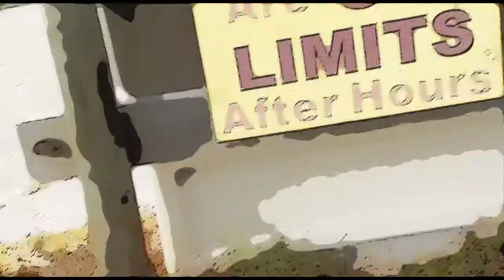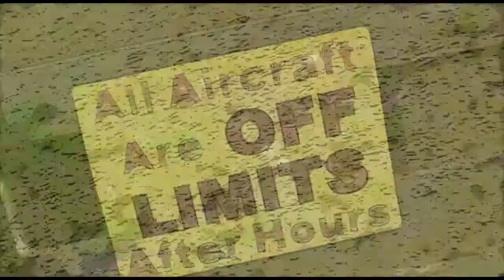Savannah Thompson 2 29 16